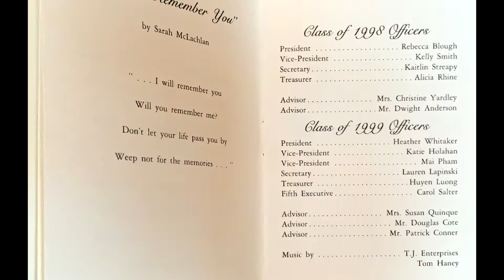QHS slideshow formals